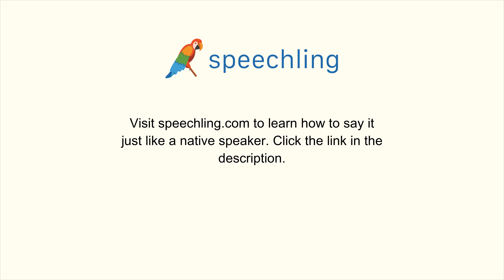How to say "Are you sure?" in Portuguese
Male Voice:
Você tem certeza?

Female Voice:
Você tem certeza?